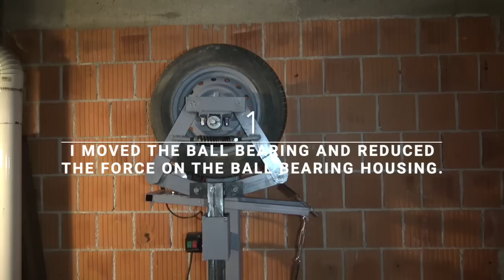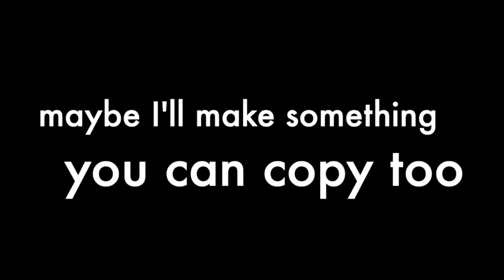DIY power hammer -step by step - home forge equipment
DIY power hammer (tire hammer) from an old trailer and an old press drill.

Power Tools:
- Press drill (you can use it: electric drill, cordless drill)
- Band saw (you can use it: chop saw, mitre saw)
- CO2 mig/mag welding machine (you can use it: any welding machine)
- Angle Grinder, belt grinder

I bought the material: 52,00 USD

Calculating the diameter of the drive roller.
Enter the engine speed, wheel diameter, how many strokes per minute you want.